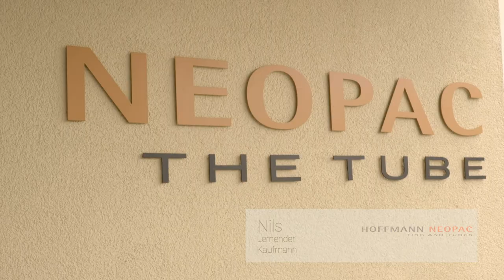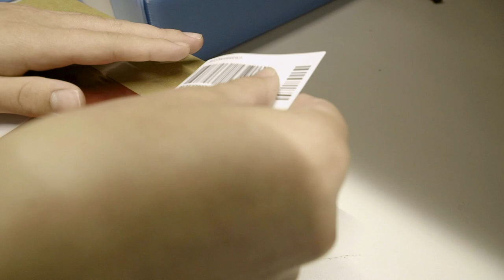Lehre als Kaufmann/-frau EFZ bei der Hoffmann Neopac AG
Ein Einblick in den Alltag einer Lehrstelle bei der Hoffmann Neopac AG in Thun im Kanton Bern als Kaufmann/-frau EFZ